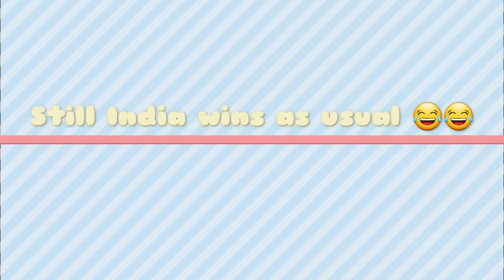Wcc3gameplay! Can I Make A Perfect Debut For India??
I Am Playing Wcc3 Game In Career Mode. I Am Going Make My Debut For India In Wcc3 Career Mode And Going PLAY My First And Second Match For India  In This Gamplay Video. Hope You Guys Like It.

This channel is specially created for game lovers and i will try to entertain you guys by uploading cricket gameplay videos of Wcc3,Real cricket, Sachin saga cricket, cricket19etc.

My content maybe similar to some of our Indian gaming creators ...

1.Wcc3gameplay!  Can I Make A Perfect  Debut For India??

Commentary credits to :- Aakash Chopra and wcc3 team

Show your love support to me